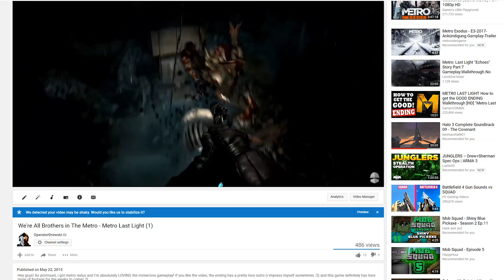Metro: Exodus Gameplay Trailer / Discussion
▼ Follow Drewski! ▼

▼ FAQ: ▼
Q: What are your PC Specs?
CPU COOLER

Mouse: Cougar Revenger
Keyboard: Cougar Attack X3
Mousepad: Cougar XL
Headphones: Logitech G633 Headset
Microphone: Shure SM7B
Old Microphone: Blue Snowball
USB Audio Interface: UR22
Webcam: Logitech C920
Joystick/Throttle: Saitek X52 Pro
Rudder Pedals: CH Rudder Pedals

Comments also help me figure out what's the best content to make! If you REALLY wanna support even more, on a computer web browser (mobile might not work),

A: Yes! I usually livestream public events from time to time. If you watch the streams closely, it's easy to join me in games I play!
Checkout our Discord server for more info!

Q: What programs do you use to record/edit?
A: OBS Studio with the NVENC codec, I additionally stream with OBS Studio as well and use Adobe Premiere to edit my footage and Ipiccy.com to create the thumbnails for videos. Font used in thumbnails is "SteelFish"